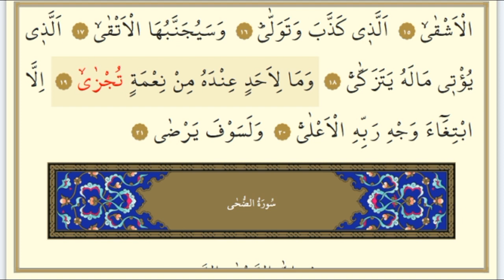LEYL SURESİ (VELLEYLİ İZA YEĞŞA)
Mekkede inmiştir. Sûrede insanoğlunun iki zıt huyundan, cömertlik ve cimrilikten bahsedilir; imanla cömertlik ve imansızlıkla cimrilik arasındaki ilişkiye dikkat çekilir.